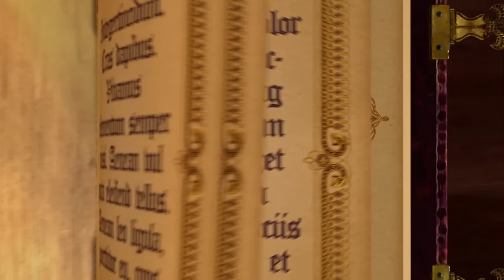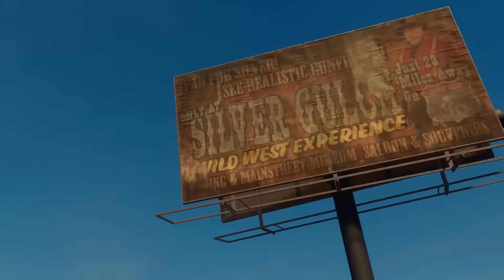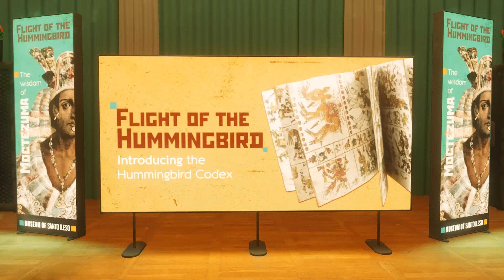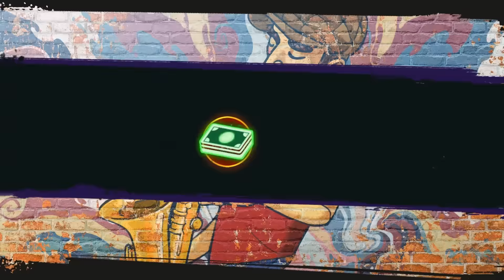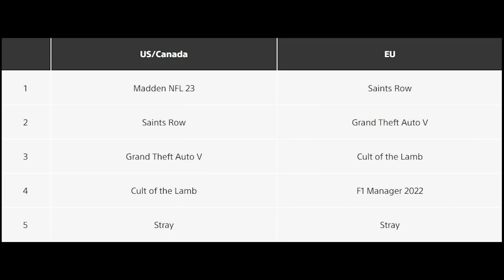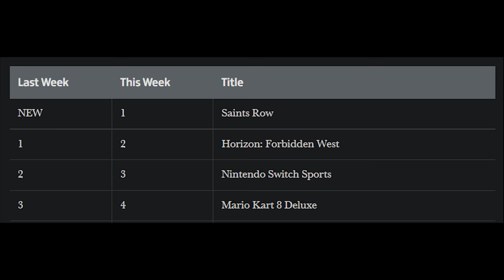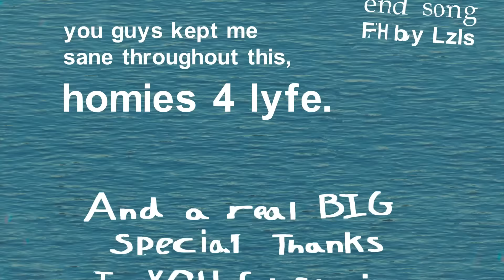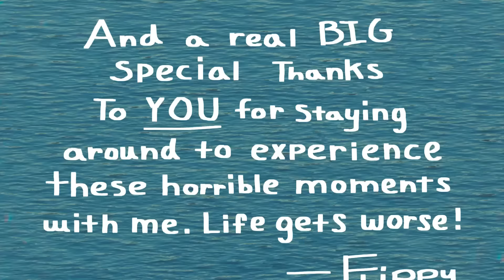saints row review (41 mins too long, just don't buy this awful garbage)